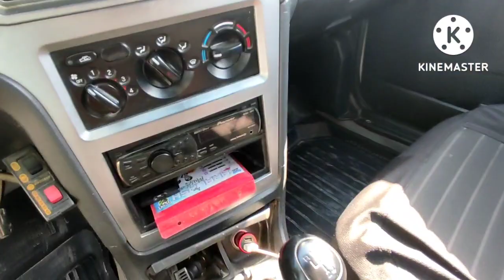30-ИЮЛ НЕКСИЯ 1 НЕКСИЯ 2 ЛАСЕТТИЛАР БОЗОР КОТАРИЛМОКДА